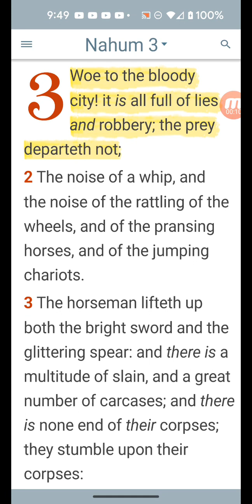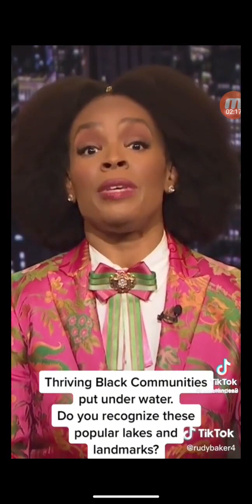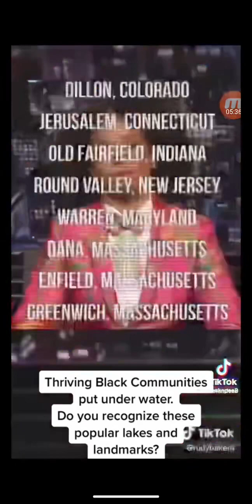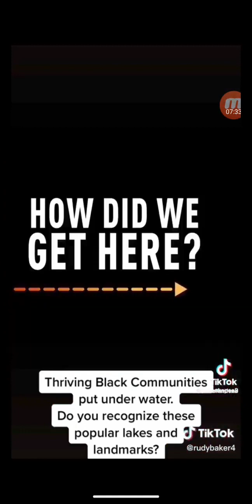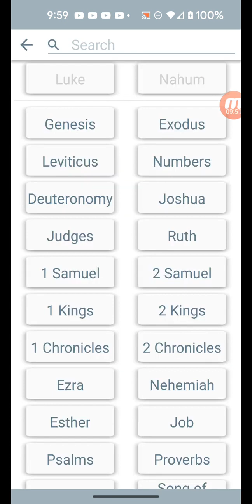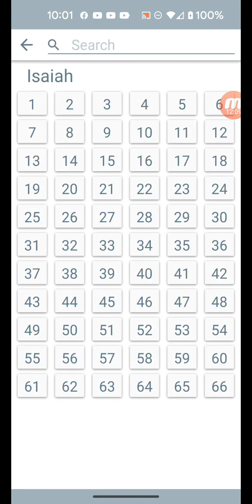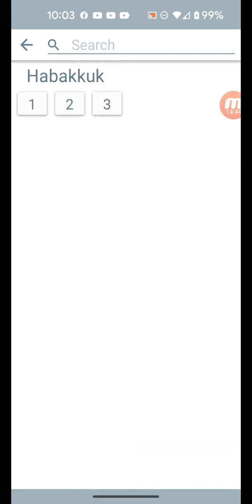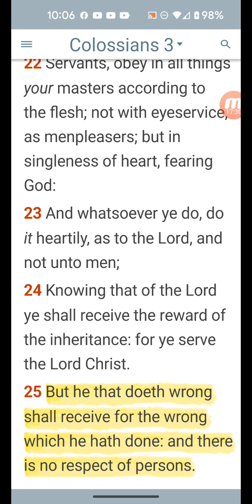#3: FOR THY VIOLENCE AGAINST THY BROTHER JACOB: DROWNED ISRAELITE CITIES